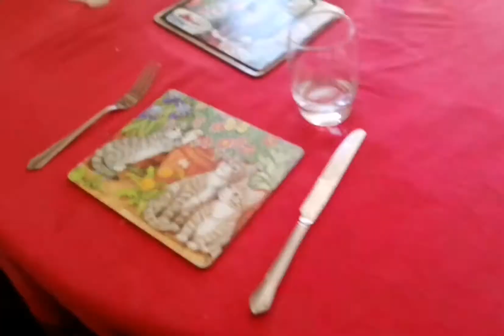Si Misis na Tagalaba 👗 Si Mister na Tagasampay👕/Filipino & English Breakfast AgeGap FilipinaBritish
I hope you enjoyed vlog's today Godbless Everyone LOVE&BESTWISHES STEVE&CRISTY